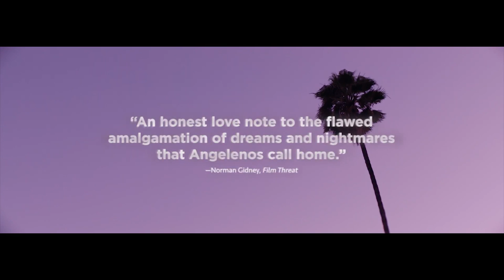MS. PURPLE Trailer (2019) Drama Movie